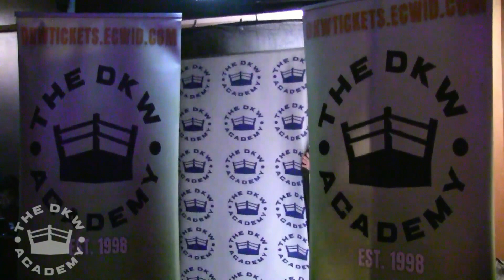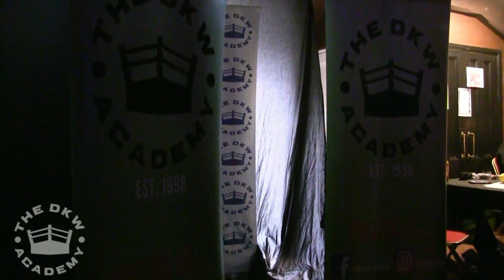DKW Space Invaders - 'Dark Horse' David Burns vs. Mark Hendry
The Third and final qualifying match for the Golden Chance Contenders Tournament saw 'The Dark Horse' David Burns taking on Mark Hendry - a first time match up between these two.

The Winner would advance to a Triple Threat Match to determine the number one contender to The DKW British Championship.